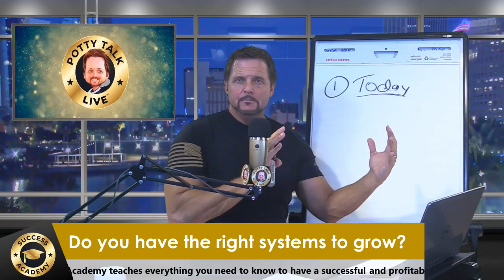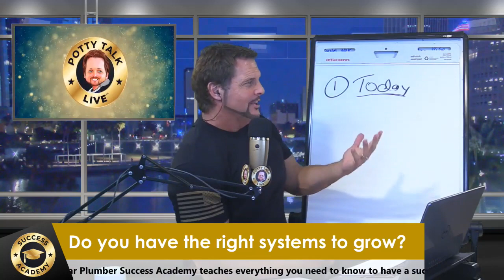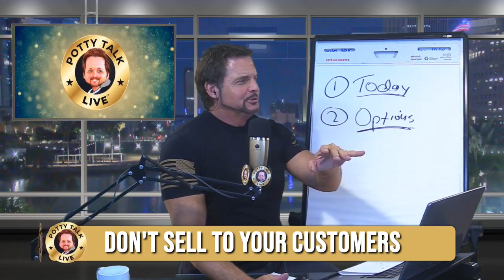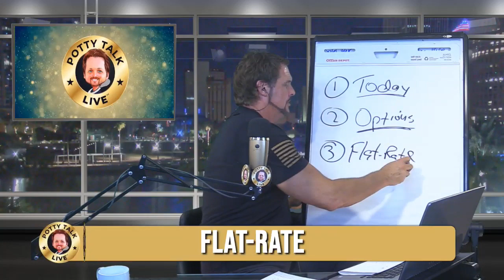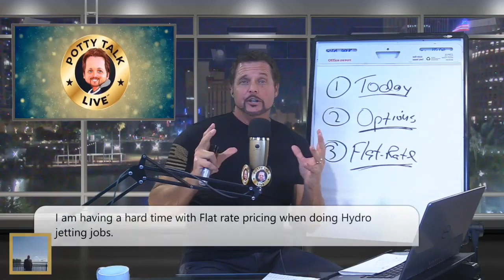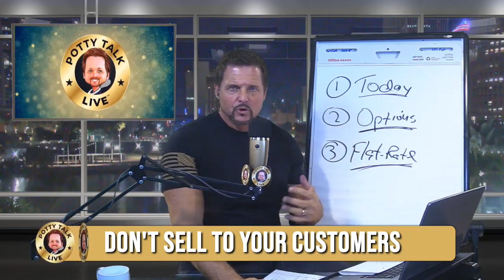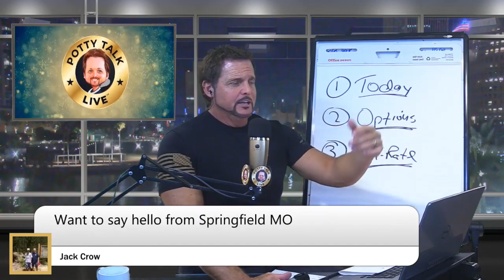Successful Plumbing Business Must-Do’s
Running a plumbing business isn't rocket science. But if you just do what everyone else is doing, you might end up falling flat on your face.